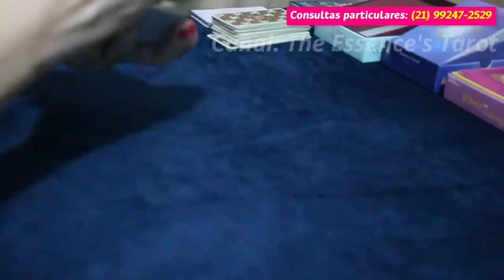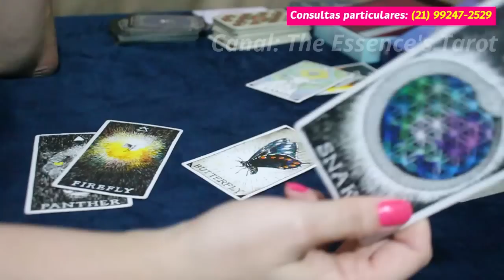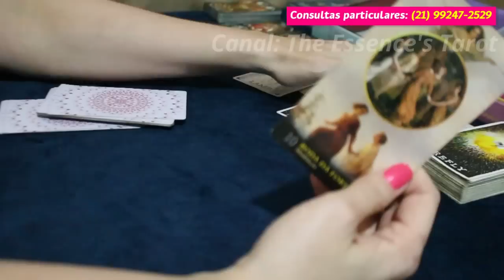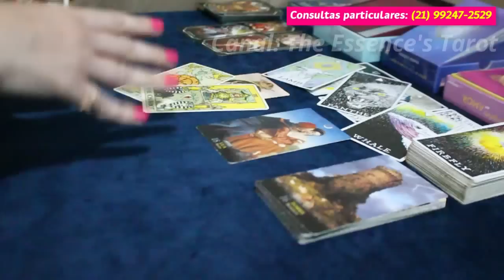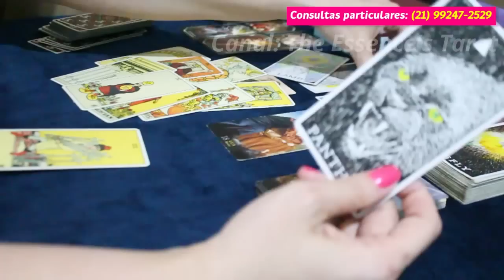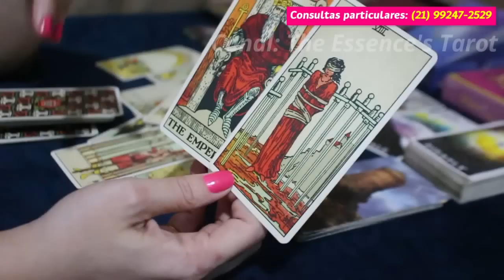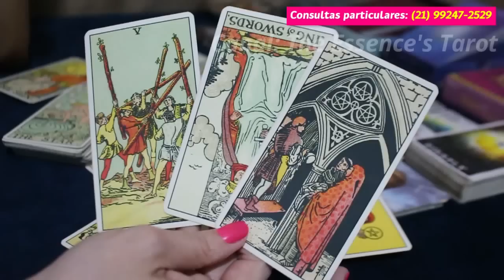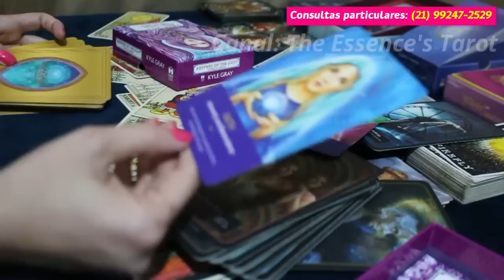LEÃO ♌️ // TE VENDEU UMA ILUSÃO..🤡 - (MAS A CASA VAI CAIR! 🔥⚖️)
☘️ Tiragem de tarô para a previsão semanal do signo de Leão.

* ORÁCULOS *

* Fin de Sicle Kipper